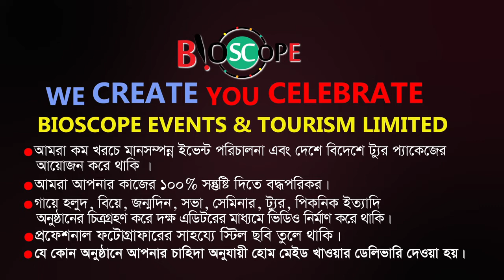সুন্দরী তমা আমার | Sundhori Toma Amar Jeno Nilimar | Bangla Cover Song CoxsBazar | BioscopeEvents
আপনাদের সেবায় নিয়োজিত
Bioscope Events & Tourism
গায়ে হলুদ, বিয়ে, জন্মদিন, সভা,সেমিনার,সিম্পোজিয়াম, ট্রেনিং, ট্যুর,পিকনিক, ইত্যাদি অনুষ্ঠানে অত্যান্ত দক্ষতার সাথে যত্ন করে ক্রিয়েটিভ ভাবে ভিডিও করে নামকরা এডিটর প্যানেলের মাধ্যমে ডেলিভারি দিয়ে থাকি ও নাম কতা প্রফেশনাল ফটোগ্রাফার দিয়ে স্টিল ছবি তোলে থাকি।
🔴 ইভেন্ট এক্টিভেশন
🔴 ফ্যামিলি পিকনিক
🔴 স্কুল-কলেজ-ভার্সিটির প্রোগ্রাম
🔴 সামাজিক অনুষ্ঠান
🔴 সভা সমাবেশ
🔴 কর্পোরেট ইভেন্টস
🔴 জব ফেয়ার & বুক ফেয়ার
🔴 সেমিনার & কনফারেন্স
🔴 ফটোগ্রাফি & ভিডিওগ্রাফি
🔴 সাউন্ড & লাইটিং
🔴 এল ই ডি মনিটর
🔴 প্রজেক্টের & পর্দা
✅ ডায়েরি & ক্যালেন্ডার
✅ ক্রেস্ট & সম্মাননা পদক
✅ দেওয়াল ঘড়ি
✅ টিশার্ট, ট্রাউজার
৪র্থ তলা
ঢাকা বিজ্ঞান কলেজ ক্যাম্পাস
২৬৩ মালিবাগ মোড়
ঢাকা ১২১৭